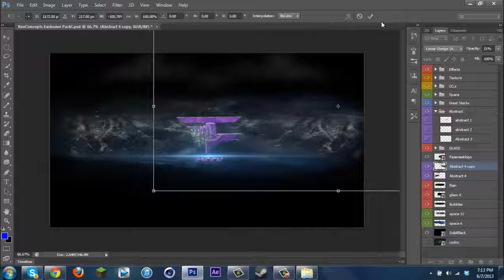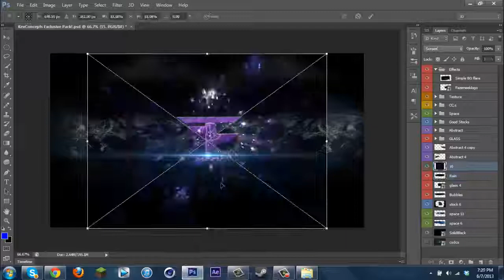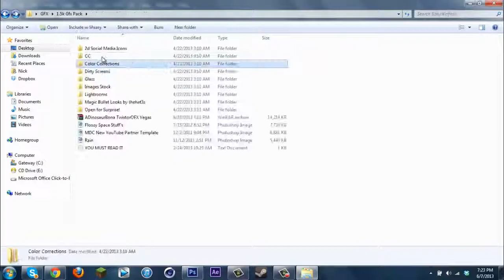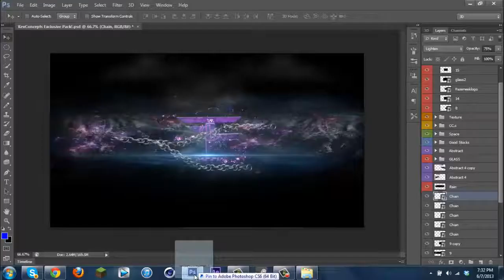FaZe Meek Banner | SpeedArt #2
Hopefully he will like it and use it. I am still kinda new to gfx.